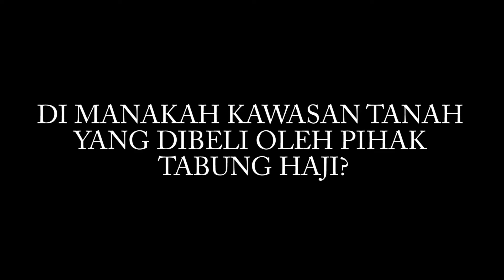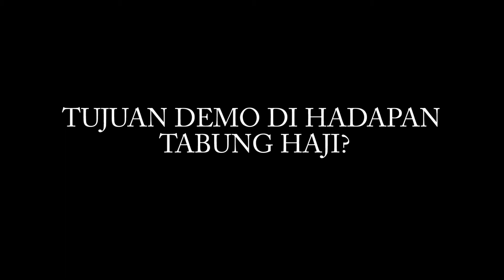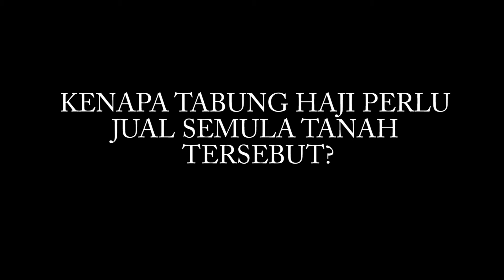REAKSI AWAM TENTANG ISU TABUNG HAJI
Orang awam serah memorandum kepada Tabung Haji selepas solat Jumaat, 15 Mei 2015